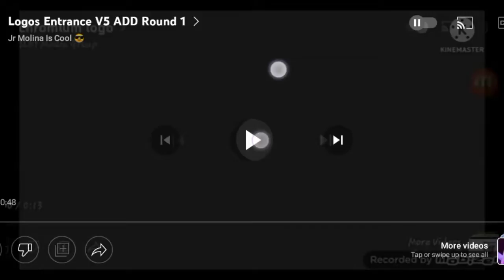logos entrance v5 add round 2